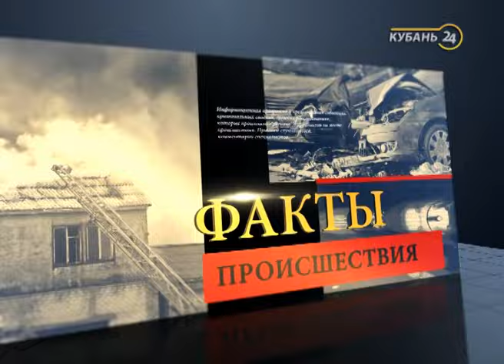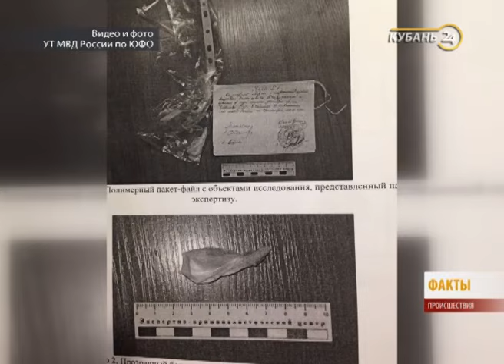«Факты. Происшествия»: в Краснодаре разгромили машины, в Новокубанском районе раскрыли нападение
Пьяный водитель на спортивном «Порше» протаранил семь машин во дворе многоэтажки. Массовая авария произошла в спальном микрорайоне Краснодара.
Организатора нападения на семью пенсионеров в Новокубанске выдали сообщники. Заказчиком оказалась женщина.
30-летний анапчанин задержан с крупной партией наркотика. На его странное поведение на железнодорожном вокзале Анапы обратили внимание транспортные полицейские.
Смотрите в программе «Факты. Происшествия».